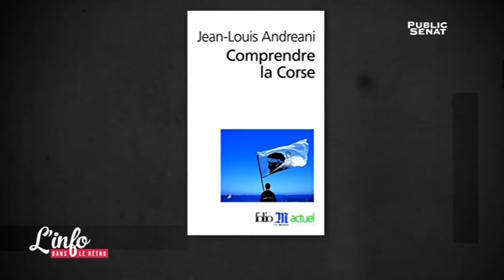La lente marche vers l'autonomie de la Corse - L'info dans le rétro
Alors que la Corse fait à nouveau parler d’elle après l’agression de pompiers et d’un policier à Noël, lundi, le Premier Ministre Manuel Valls recevait à Matignon, dans un climat tendu, Gilles Siméoni, président du conseil exécutif de Corse et Jean-Guy Talamoni, président de l’Assemblée, fraîchement élus. Comment en est-on arrivés là ? Quelles sont les racines et la genèse du FLNC ? Pour mieux comprendre l’histoire politique indépendantiste de l’île de beauté, L’info dans le rétro reçoit Jean-Louis Andréani, auteur de «Comprendre la Corse ».